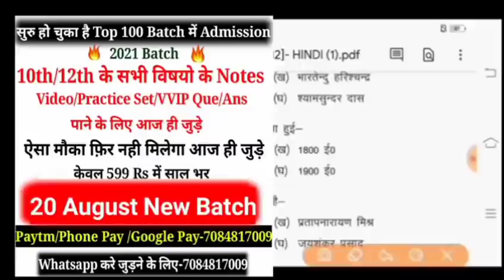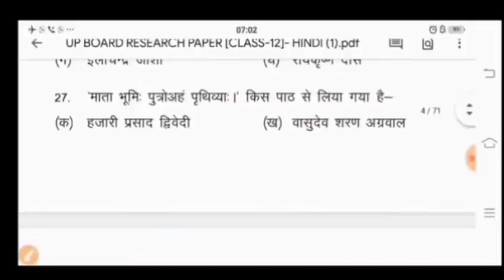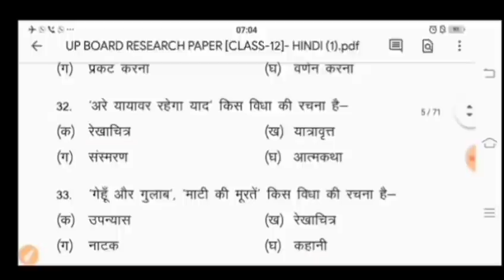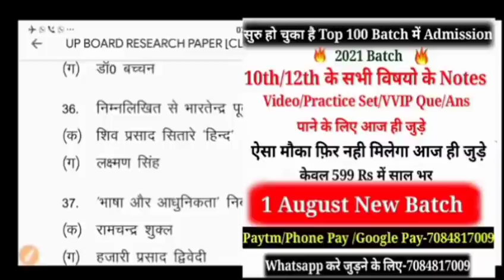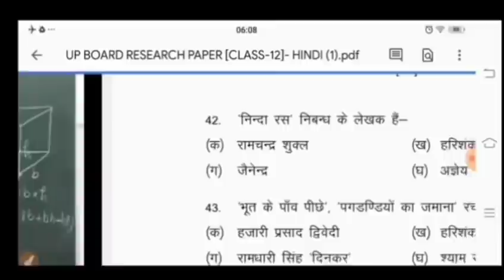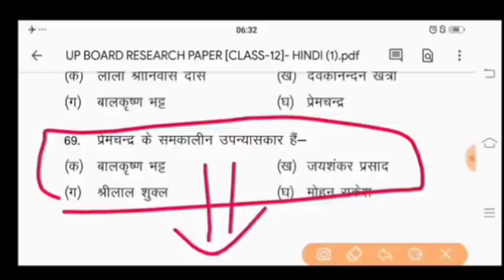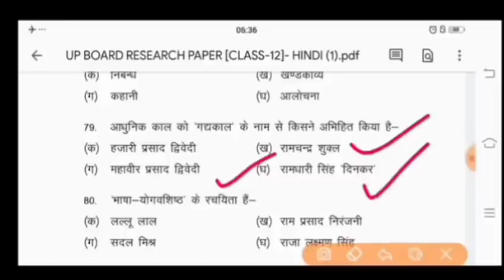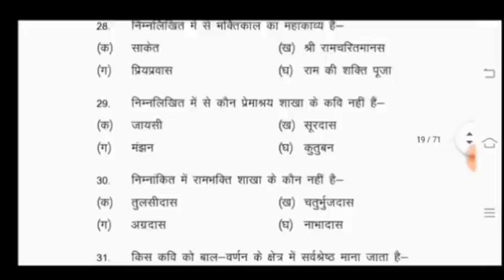Up board hindi model paper(Solution)यूपी बोर्ड 2021 मॉडल पेपर हल सहित/हिंदी के 100 महत्वपूर्ण प्रश्न